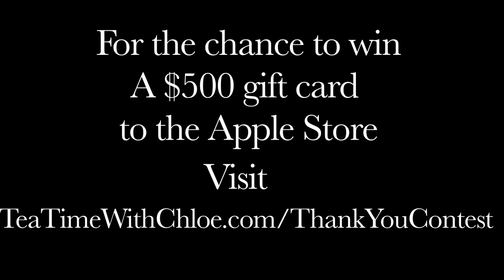The Diet Secrets of Hollywood Superstars Revealed on Tea Time With Chloe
For a chance to win a $500 gift certificate to the Apple Store, go